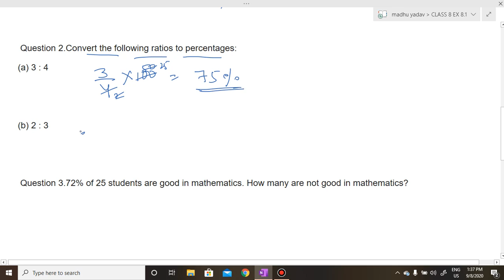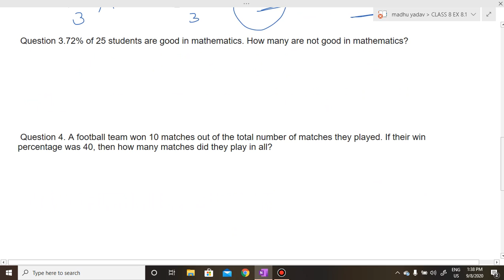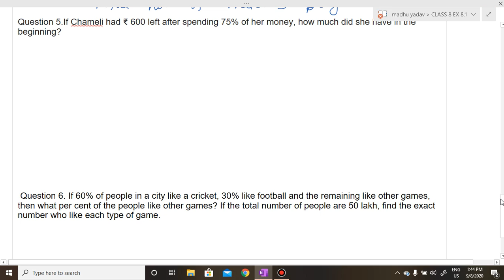Maths with Madhu CLASS 8 CHAPTER 8 COMPARING QUANTITIES EXERCISE 8.1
solving ncert books
Maths with Madhu
MATH CLASSES
CLASS 8
CHAPTER 8
COMPARING QUANTITIES
EXERCISE 8.1